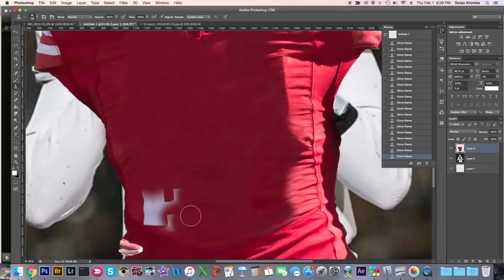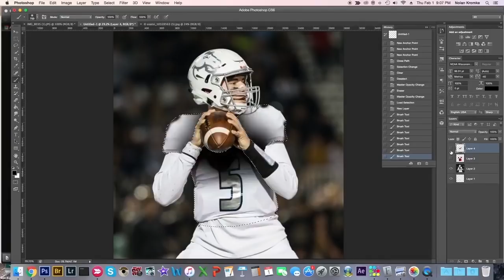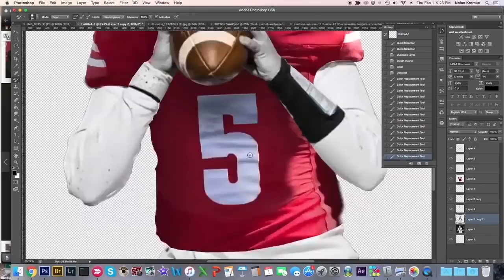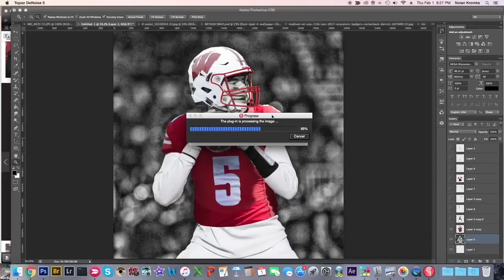Graham Mertz Jersey Swap Speedart (no music)